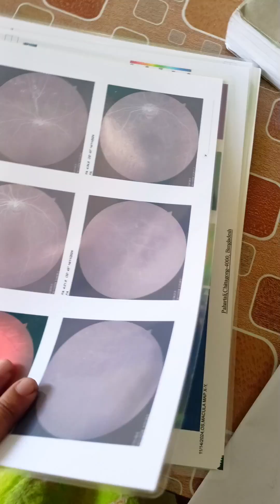আপন মানুষদের জন্য কিছু করতে না পারলে নিজেকে অনেক অসহয় লাগে😢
আপন মানুষদের জন্য কিছু করতে না পারলে নিজেকে অনেক অসহায় লাগে 😢